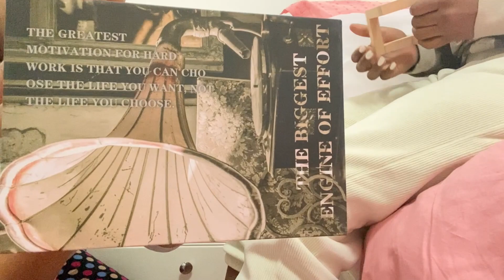#1 COMMON DATING MISTAKES TO AVOID save yourself from heartbreaks WHYRELATIONSHIPS DON'T WORK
hey loves, I'm sharing this from my research, learning, and experience. might not be 100 percent accurate but I hope to help someone out there.
with love, Irene A